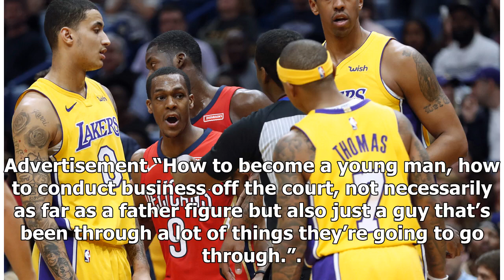Rajon Rondo says LeBron James can take this Lakers team to the NBA Finals, too